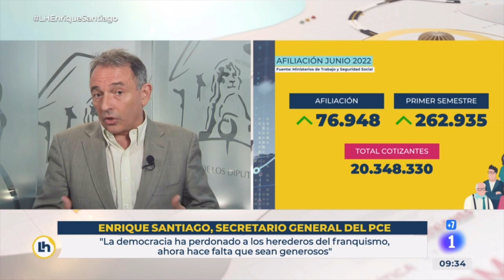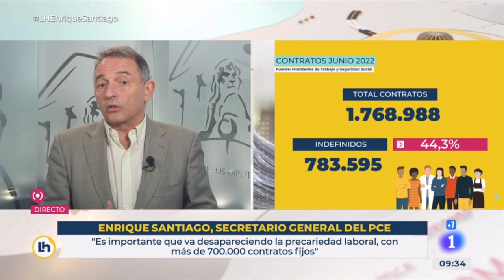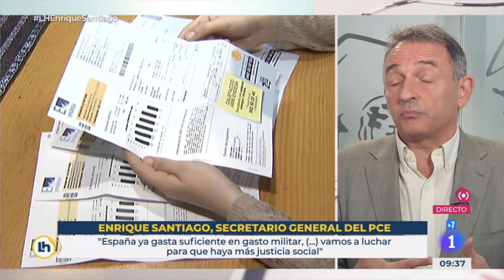Enrique Santiago responde en TVE: ley de Memoria, gasto militar, Sumar y más temas.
¿Para qué servirá la nueva Ley de Memoria? ¿Hay que subir el gasto militar? ¿Cómo valoramos que siga bajando el paro? ¿Qué opinamos sobre los sucesos de la valla de Melilla? ¿Vamos a participar en Sumar ? Enrique Santiago responde a todo esto en RTVE.